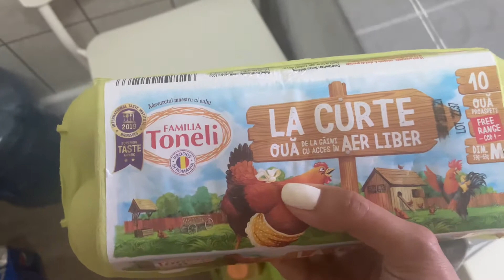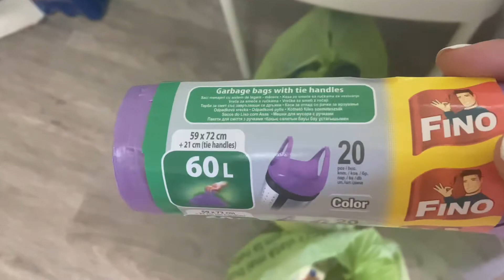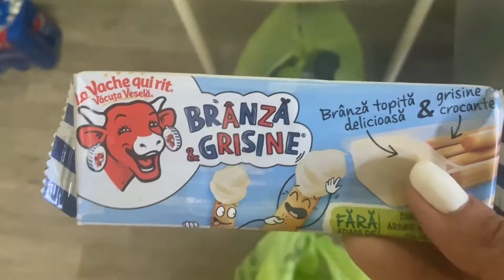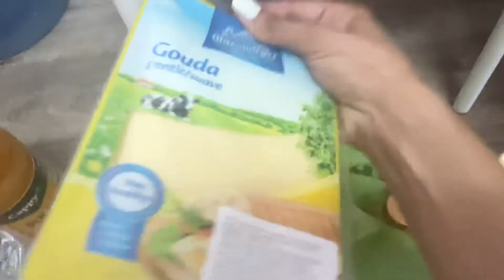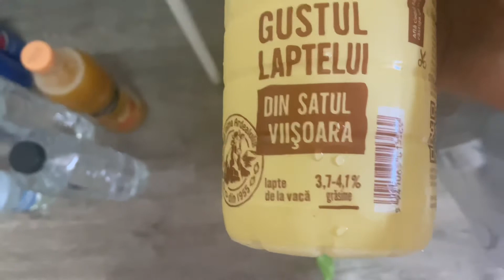Cumpărături Carrefour prin aplicația Bringo (Iulie 2021)